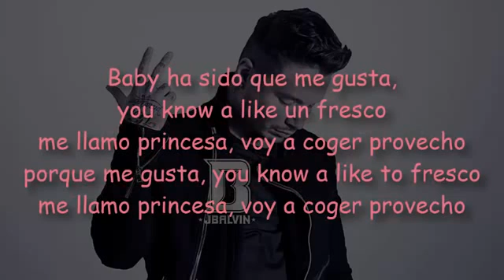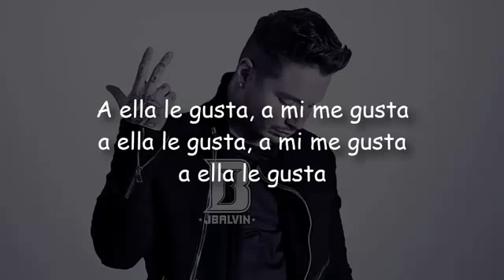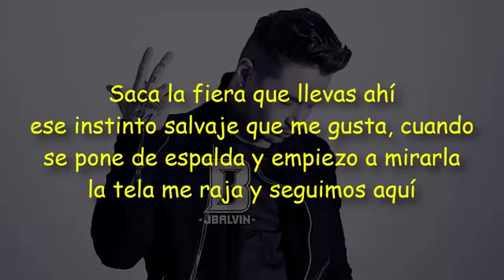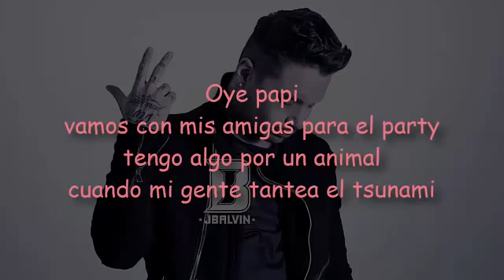Safari Letra J Balvin, Bia, Pharell Williams &amp; Sky